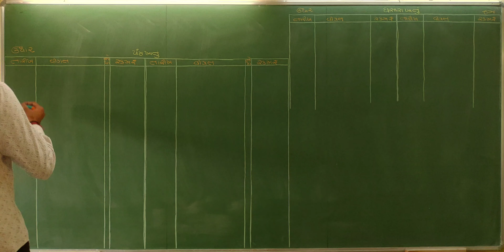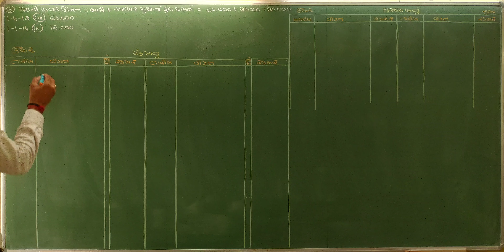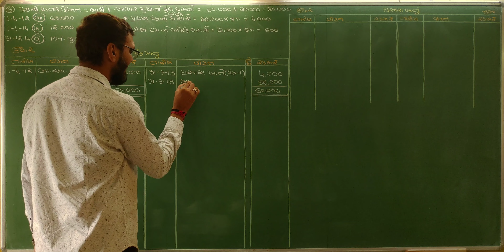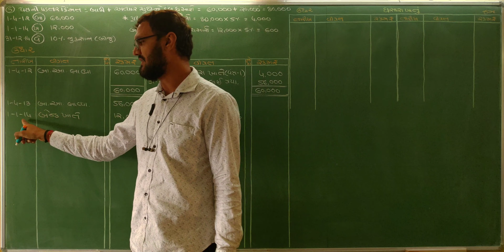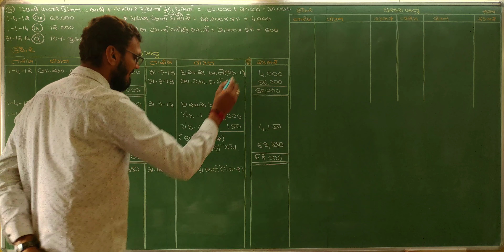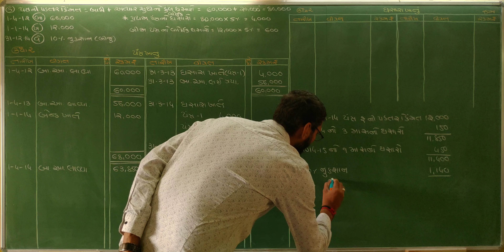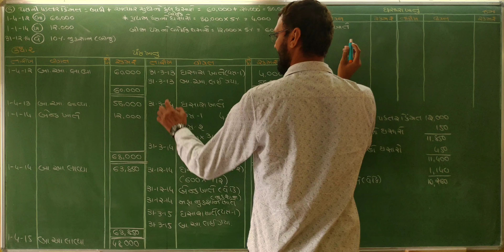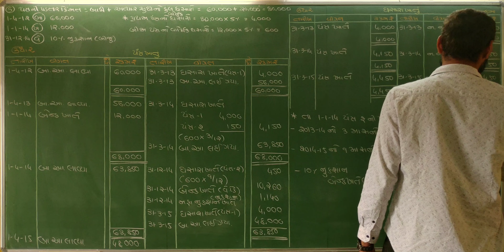Ghasarana hisabo | ઘસારાના હિસાબો | std 11 account | std 11 Account gujarati medium